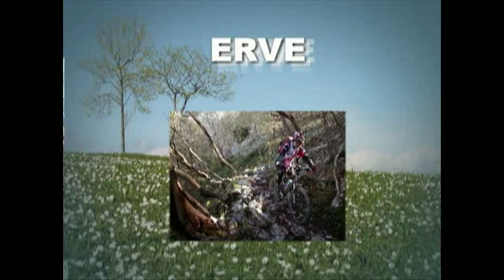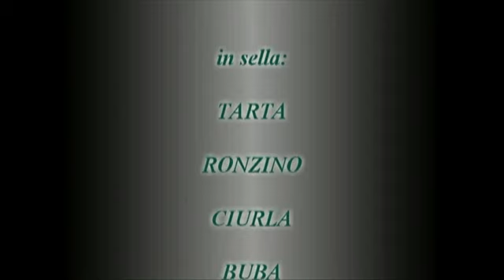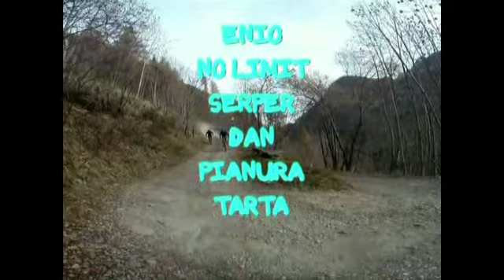Le escursioni in mountain bike degli amici MTB STEZZANO (1°parte)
Anche quest'anno Tarta e suoi soci del MTB Stezzano mi hanno omaggiato di due dvd relativi alle loro escursioni compiute nel 2015. Ci sono itinerari bellissimi anche (per me) sconosciuti e meritevoli di essere visti. Se volete saperne di più su questo gruppo contattatemi/li, potrete scoprire assieme a loro nuovi percorsi.